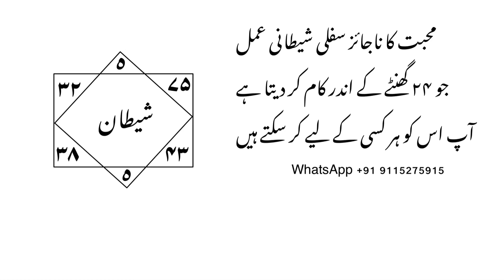Amal 4 You मोहब्बत का नजाएज सिफ़्ली शैतानी अमल जो 24 घंटे के अंदर काम कर देता ह , shaitani amal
Amal 4 You

About this video: ye video mohabbat ka shaitani amal h is me hm ne bataya h ki agar ap kisi ko chahte ho or us ko pana chahte ho to ap ye amal kr sakte ho ye sifli shaitani amal h is ko jis ne bhi kiya kamiyabi zaroor mili h